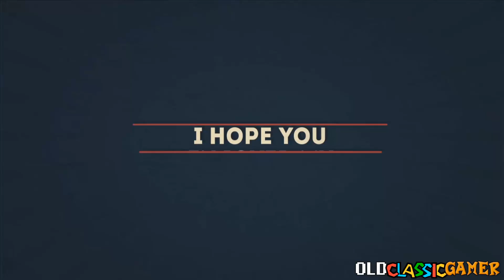Nintendo's Response About YouTube's Content ID Claims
Somebody has to be lying.
Either Google or Nintendo.
I present to you all the proof of what Nintendo has to say about YouTube's Content ID claims and dispute process.

MY LINKS